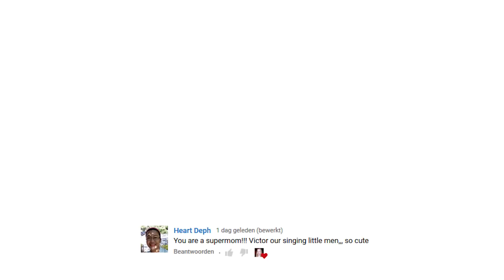WHAT MY 29 MONTH OLD EATS IN A DAY | Vicina Lucinda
* * * M Y  D U T C H  Y O U T U B E  C H A N N E L * * *

* * * G O O D  D E A L S  * * *

EnviroKlenz has great laundry and cleaning products that are non-toxic and safe for people with chemical sensitivity.

♥  I'd love to hear from you - say hello down below!